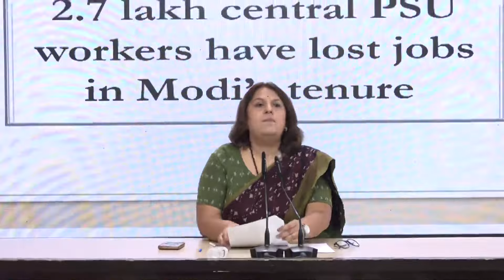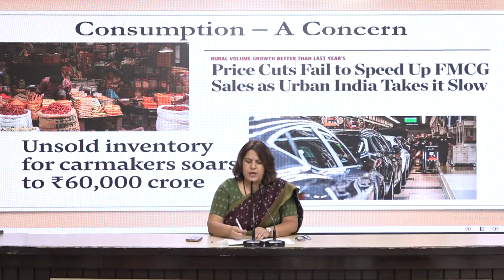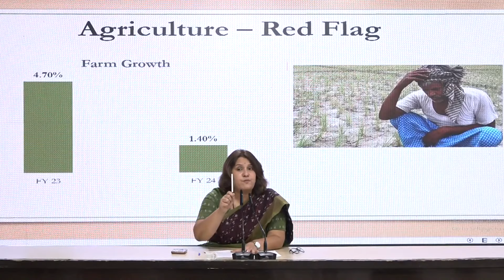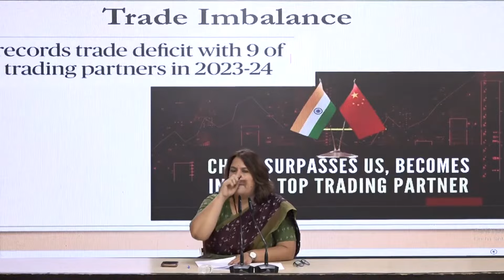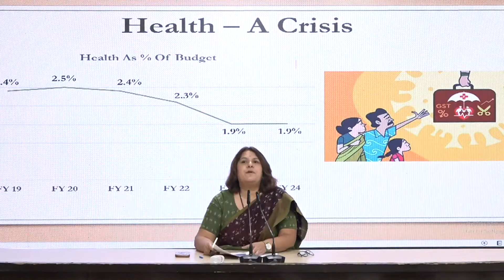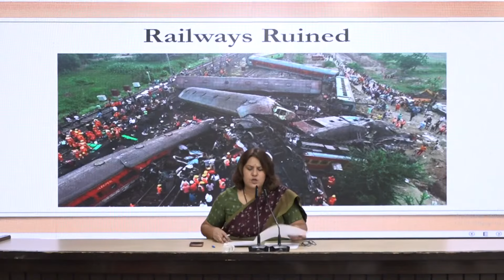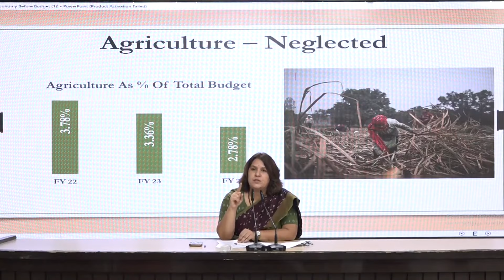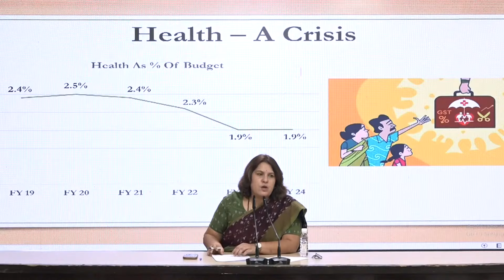ముస్లింల మీద Supriya Shrinate సంచలన వ్యాఖ్యలు